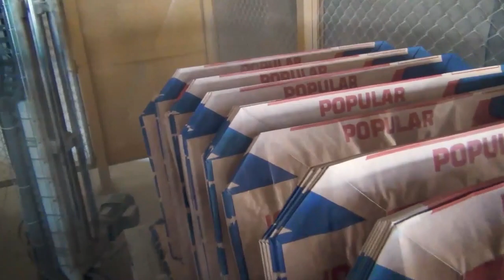Canoterapia, cómo puede ayudar a pacientes que tienen desde depresión hasta autismo